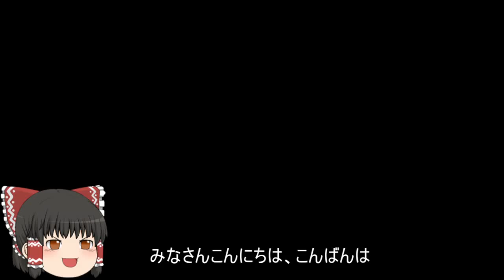機動戦士ガンダムオンライン[ゆっくり実況プレイ]（鉱山都市）パート220